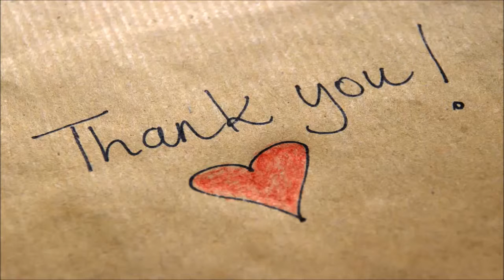MLB great Greg Maddux finds a sweet spot in San Diego - Daily News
Former pro pitcher Greg Maddux has found a sweet spot in San Diego for $2.1 million. Title was taken through a limited liability company connected to the athlete.

The four-bedroom contemporary, built in 1965, features an expansive roof deck with views to the ocean. Wood walls accent the exterior, and glass garage and front doors add a modern vibe.